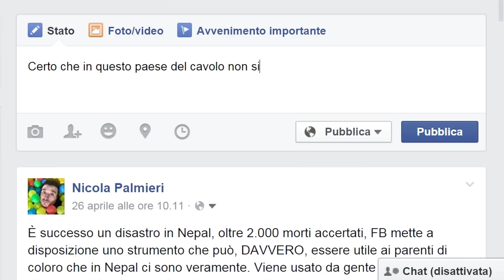DISOCCUPATO? ECCO LA MIA CRISI!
Domani è il 1° Maggio e noi abbiamo voluto pensare ai disoccupati italiani. Se vi piace il video, condividetelo agli amici!